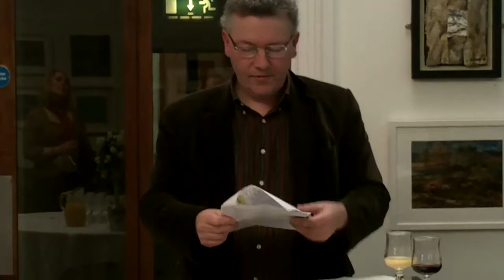Poet Ger Reidy opening Greenway Artists Christmas EXPO 2011 (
Opening of Greenway Artists Christmas Expo 2011